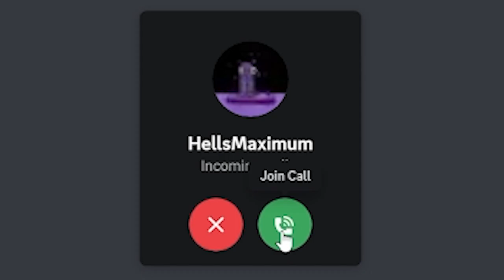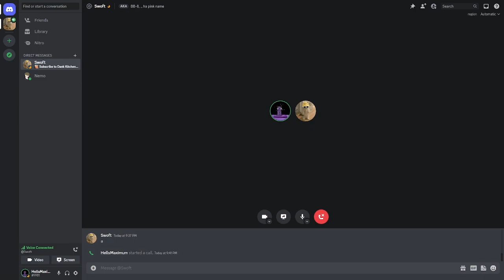DKA Lore/Episode 0 | People of The Internet Podcast | Episode 2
Welcome back to People of the internet. This is a podcast I host where I interview random people from the internet using AI generated questions with topics we agree on before hand. In todays episode I interview "The Other Guy" aka Swoft or the other person who owns this account.